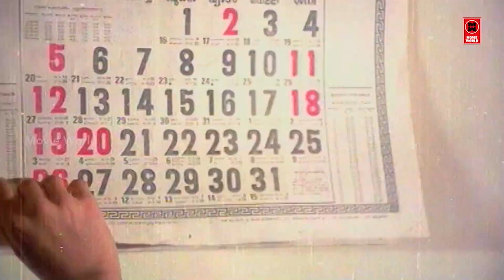എനിക്ക് ചേട്ടന്റെ ഇഷ്ടം മാത്രം മതി.... | Jalaja | Sukumaran | Malayalam Movie Scenes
Follow Our Whatsapp Channel Movie : Venal
Directed by Lenin Rajendran
Written by K. N. Ansari (ROHINI)
Lenin Rajendran (dialogues)
Screenplay by Lenin Rajendran
Produced by K. N. Ansari
Starring Sukumari
Nedumudi Venu
Sukumaran
Jalaja
Production
company
Salvia Movies (K. N. Ansari)
Distributed by Salvia Movies (K. N. Ansari-Kollam)
Release date
3 July 1981
Country India
Language Malayalam

|| ANTI-PIRACY WARNING ||
*COPYRIGHT PROTECTED*